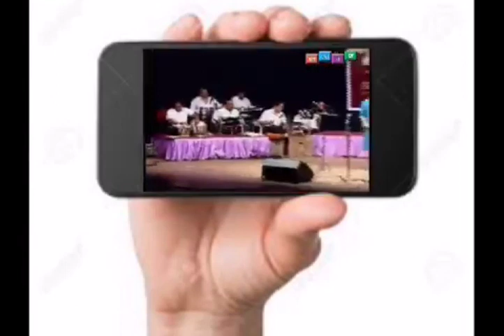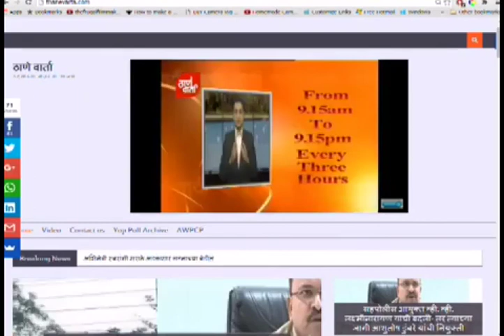Thanevarta 18th June 2022